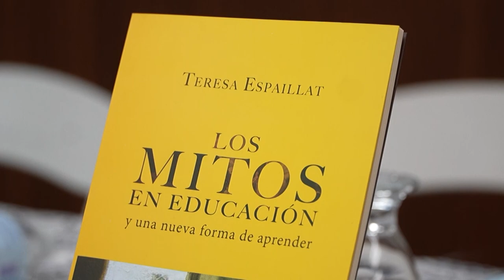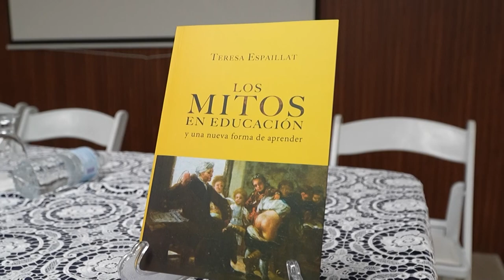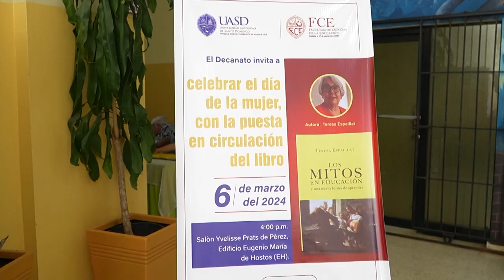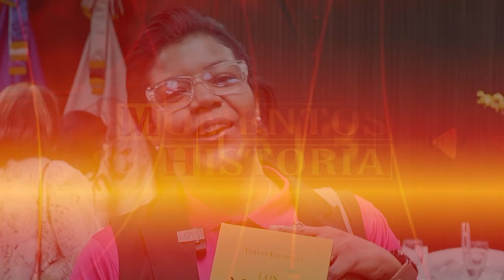LOS MITOS EN EDUCACIÓN Teresa Espaillat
Puesta en circulación libro de Teresa Espaillat - LOS MITOS EN EDUCACIÓN y una nueva forma de aprender.

Programa Momentos de la Historia